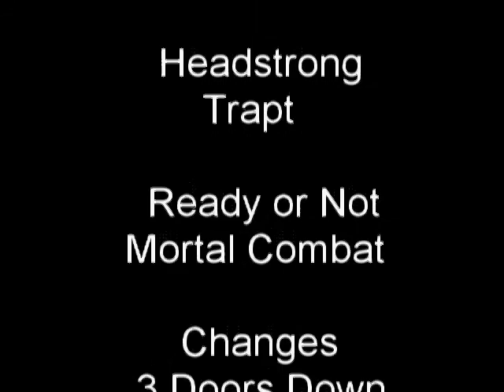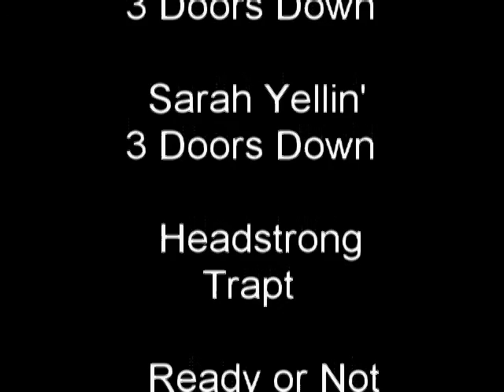Enter The Second One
Wow the music i used on here is copyrighted so they muted it and i had to audioswap it. so there's no voices or sounds whatsoever. oh well. the words don't matter anyways